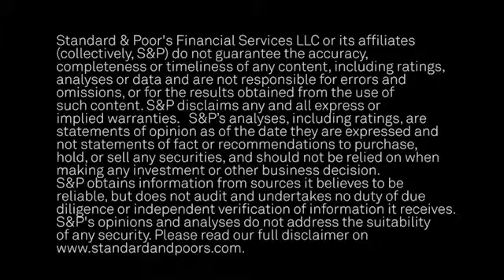Latin America Monday Morning Roundup – November 14, 2016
Covering noteworthy research produced by S&P Global Ratings analysts in the region, "Latin America Monday Morning RoundUp" provides investors with a quick credit overview to start their week. Associate Jesus Sotomayor hosts this weekly segment of CreditMatters TV.